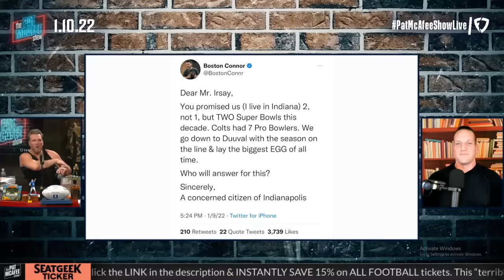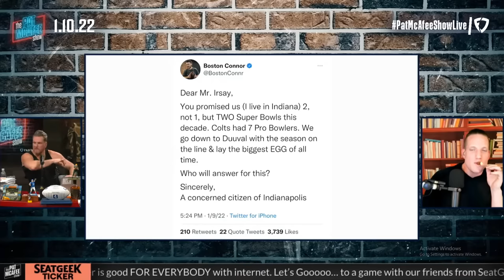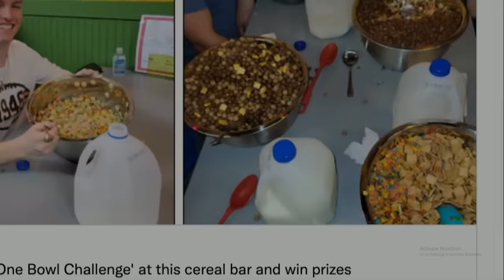Pat Mcafee Show funny moments compilation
funny clips from the pat mcafee show